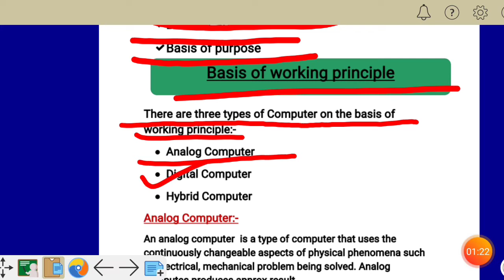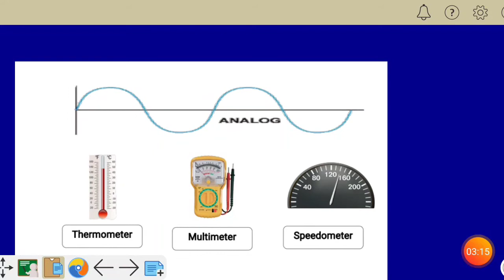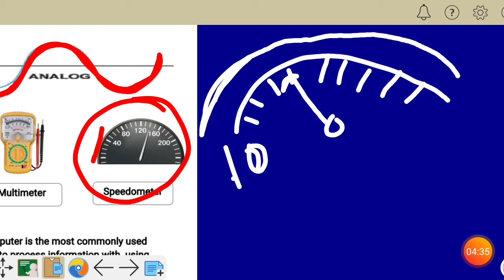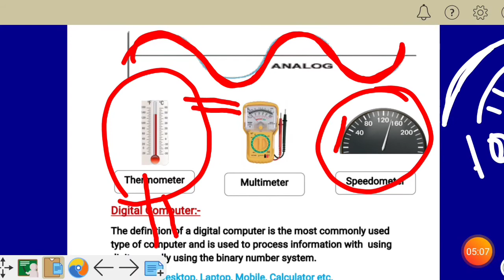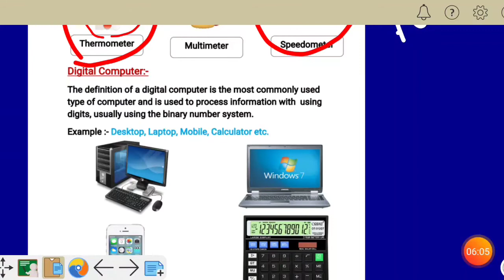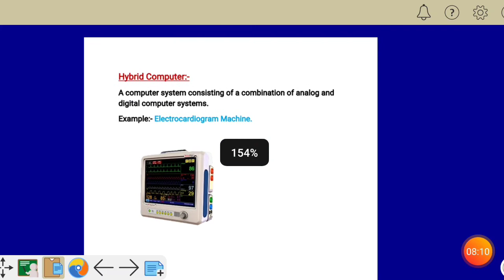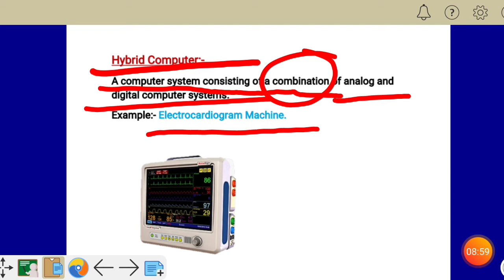Lecture 3 Classification of computer || analog computer || digital computer || hybrid computer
BOOST TECHNICAL skills hello dosto aapko es video me classification of Computer ke bare me Puri jankari di gayi h Analog computer kise kahte h
Digital computer kise kahte h hybrid computer kise kahte h  sari jankari es video me aapko di gayi h
Classification of Compute
Analog computer
Digital computer
Hybrid computer
Classification of computer in Hindi
What is analog computer
What is digital computer
What is hybrid computer
What is analog computer in Hindi
What is digital computer in hindi
What is hybrid computer in Hindi
Analog computer kise kahte h
Digital computer kise kahte h
Hybride computer kise kahte h
Classification of computer basis on working principle